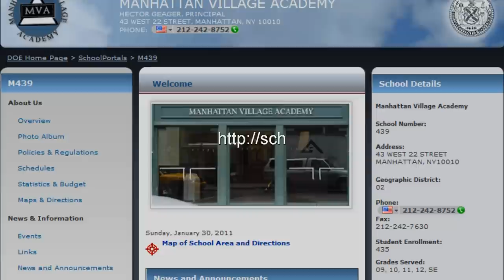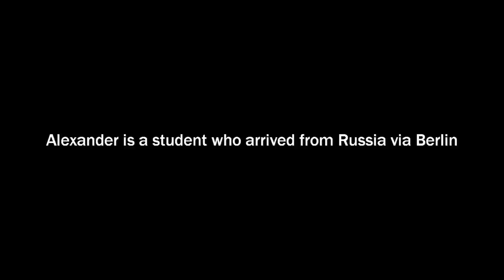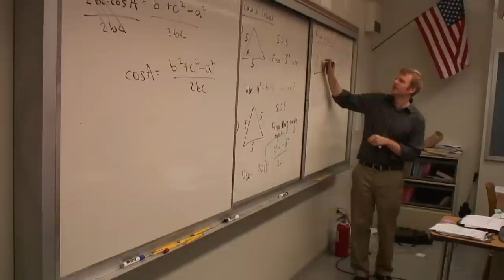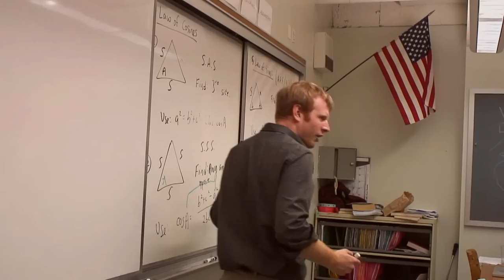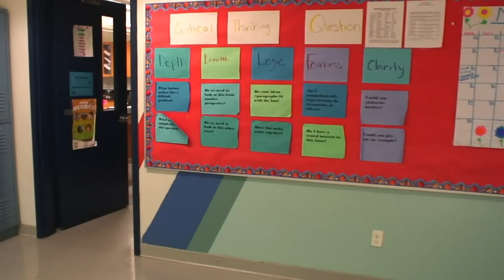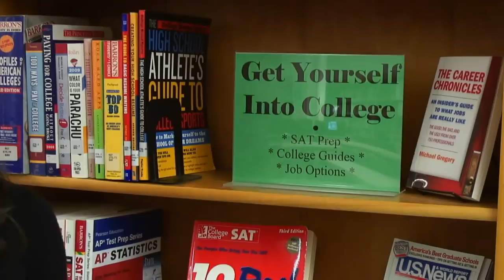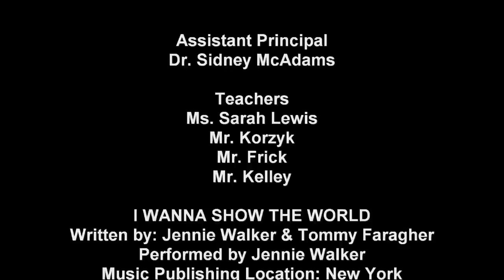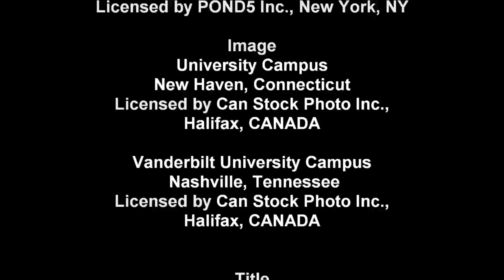Students At Manhattan Village Academy - YouTube.mp4